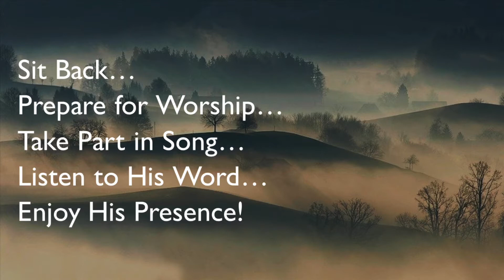Time With God: 15th December, 2020 (Empty Chair Service)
Sit Back… Prepare for Worship… Take Part in Song… Listen to His Word… Enjoy His Presence!

Christmas is a joy for so many of us. But, sometimes it can be a really hard time for those of us who have lost a loved one in the past year. An ‘Empty Chair Service’ is a time of thanksgiving and remembrance for the lives of the ones who we have lost and who cannot be with us this Christmastime. When the one you love becomes a memory, that memory becomes one to treasure and hold on to. We thank God for those memories and thank him for his protection of us and our loved ones. For most of us, the hardest part about losing someone, isn’t having to say goodbye... rather it is learning to live without them and learning to living with the void they leave behind. We are reminded of our loved ones who have passed on by little things such as an empty chair, their favourite sweets and family photographs. But, we know at special times of the year, such as Christmas and birthdays, it is sometimes really hard without them. This has never been so true as it is this year as we feel the effects of the Covid-19 pandemic and isolation. This video service has some beautiful carols and songs, poems and bible readings designed to calm and soothe our aching souls. So, take this time out, in quiet worship to draw near to God because we believe that when we draw near to Him, he will draw near to us.